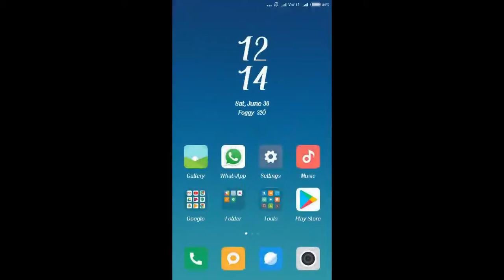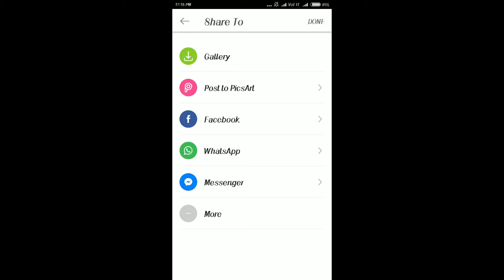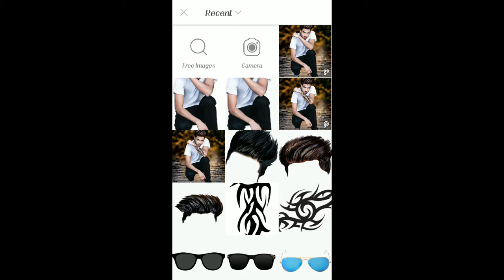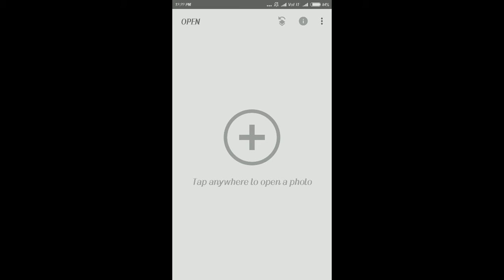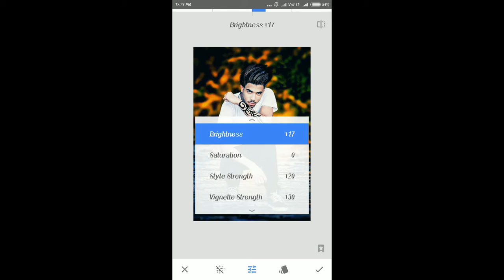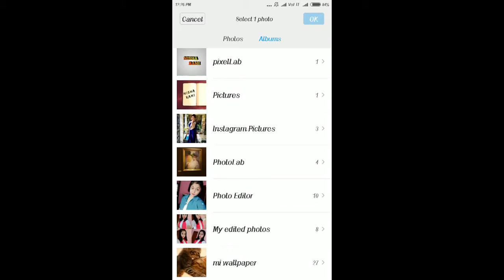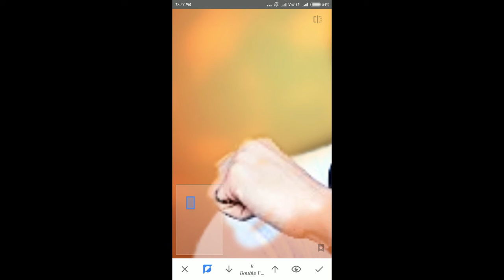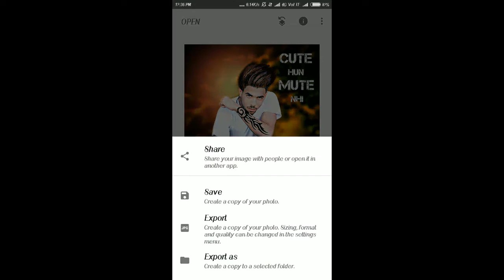PICSART+SNAPSEED CB EDITING TUTORIAL| BEST CB EDITS | P.N EDITING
HELLO FRIENDS I AM PALASH NEOG FROM INDIA.TODAY I WILL SHOW HOW TO MAKE A CB EDIT IN PICSART OR SNAPSEED(MOBILE APPLICATION)

#1 MUSIC-[NCS]Cartoon-Why We Lose(feat.Coleman Trapp)[10mins]
#2 MUSIC-BOIRIA - Your Time